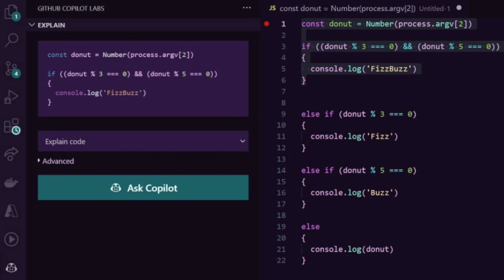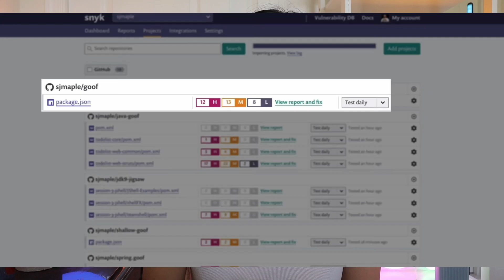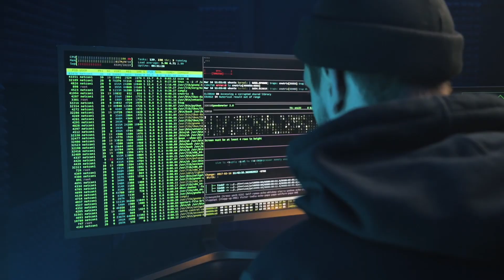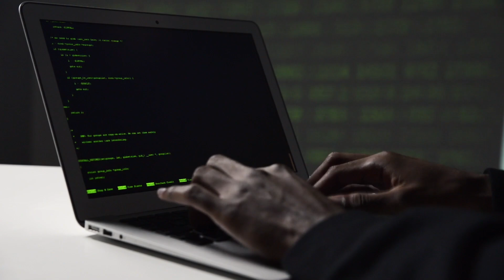Is AI Going to Replace Ethical Hackers? | What Skills AI Won't Replace in Ethical Hacking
Sign up for Snyk for free with my to see what vulnerabilities are hiding in your code, open source dependencies, and containers.

Amazon favorites: